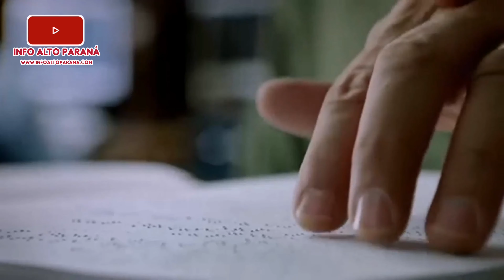🎄🙌Que tu navidad sea diferente!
``En verdad os digo que en cuanto lo hicisteis a uno de estos hermanos míos, aun a los más pequeños, a mí lo hiciste is. [Mateo 25:40]